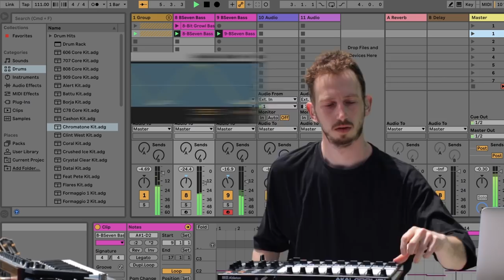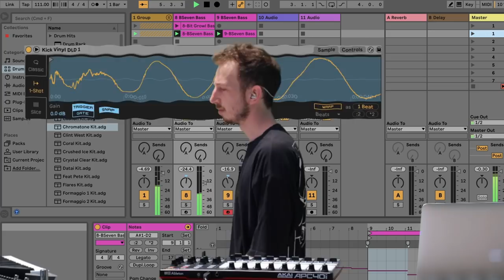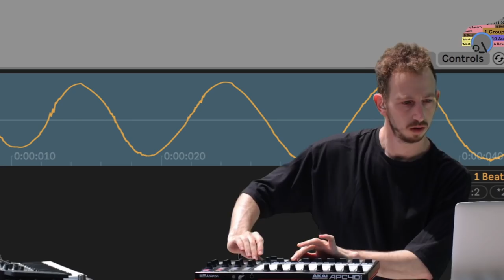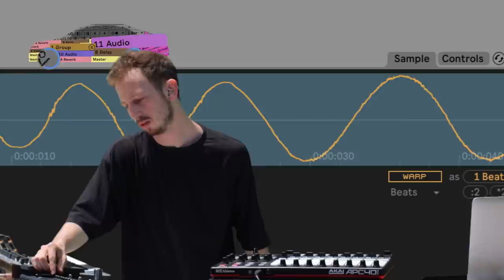Mita Gami @ Live from Home 2021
Video by Omer Packer